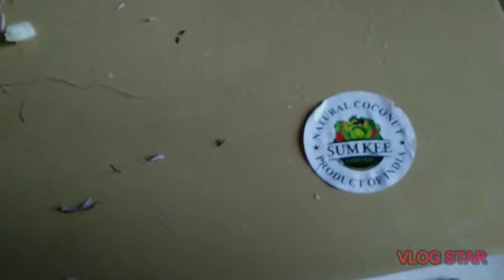How to cook Coconut & corn soup Chinese style